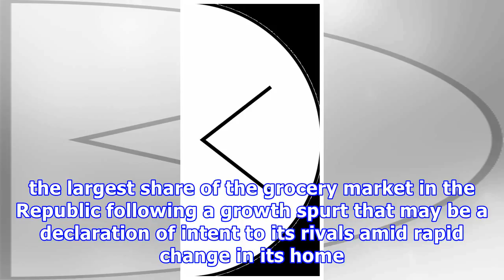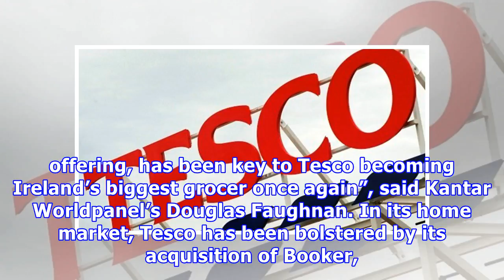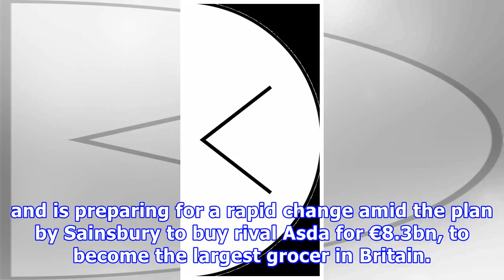Tesco surges as grocery market spend tops €2.44bn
By Eamon QuinnTesco leapfrogged SuperValu to take the largest slice of the €2.44bn Irish shoppers spent on groceries in the last 12 weeks, as the British giant built market share by selling its own brand groceries in volume, the latest industry survey showed. With 22.3% of the market, it was the first time in over three years that Tesco secured the largest share of the grocery market in the Republic following a growth spurt that may be a declaration of intent to its rivals amid rapid change in i...